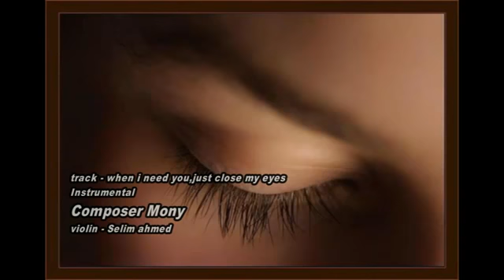when i need you,just close my eyes instrumental Composer Mony